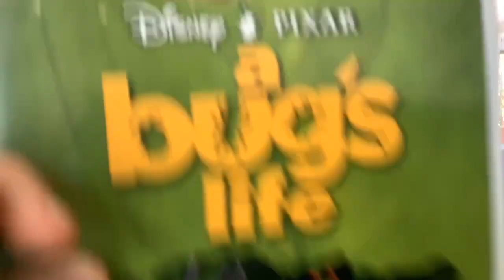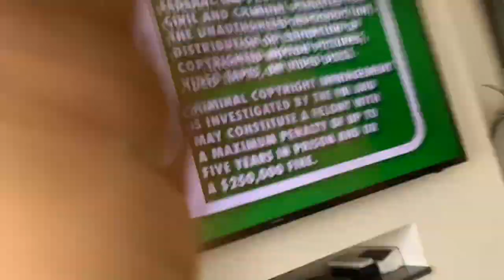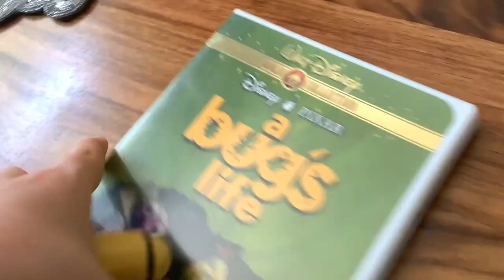Roary's DVD openings episode 73